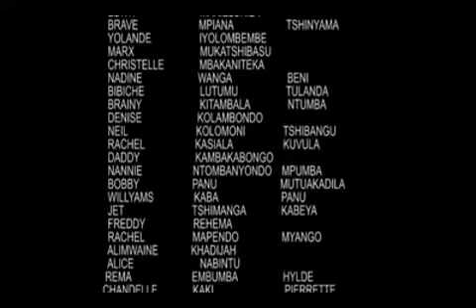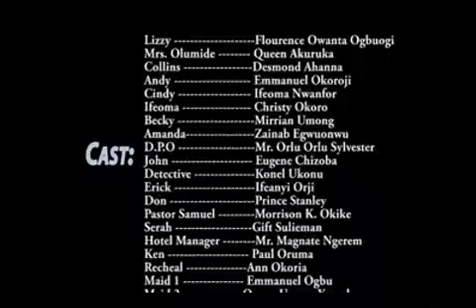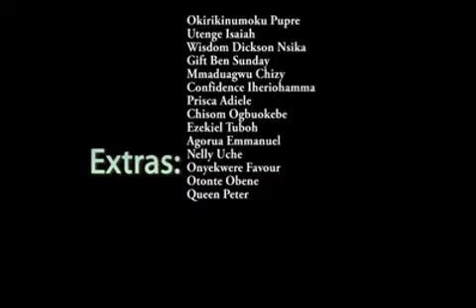FEMME SERPENT PARTIE VL BASI BA NIYOKA NOLLYWOOD FILMS AFRICAIN NOUVAUTE 2018